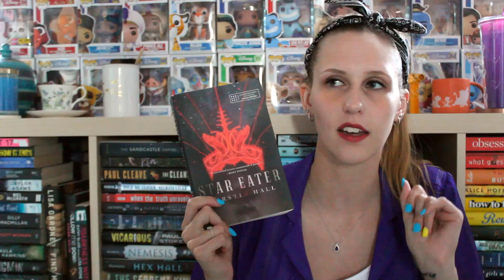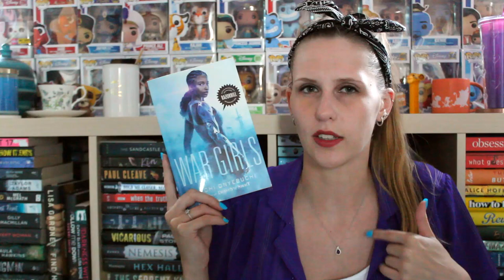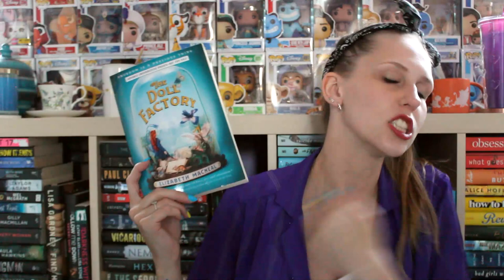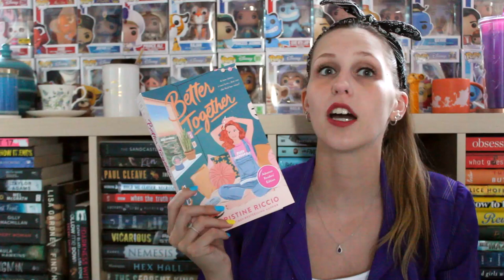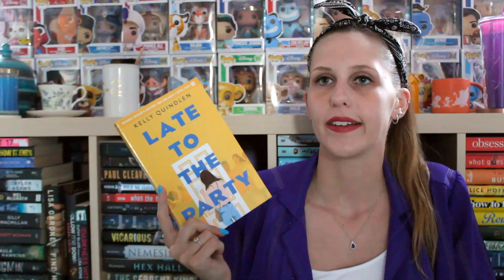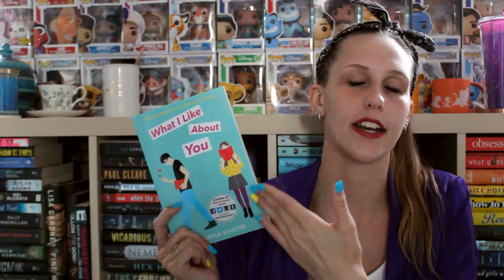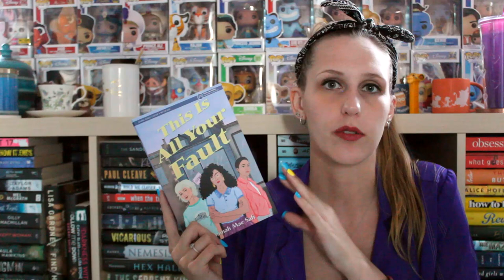GET OUTTA HERE | BOOK UNHAUL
Hittin' ya with another unhaul, because that's what I do best...
I actually did read Star Eater (3.5/5 Stars)